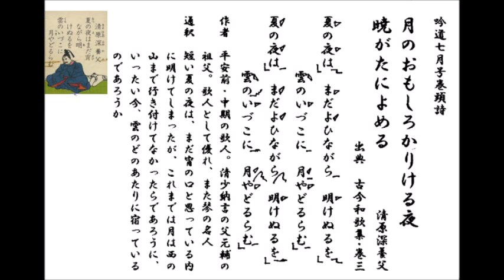詩吟・和歌「夏の夜は(清原深養父)」吟道7月号巻頭詩 吟符入り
日本詩吟学院機関誌「吟道」7月号巻頭詩　吟符入り